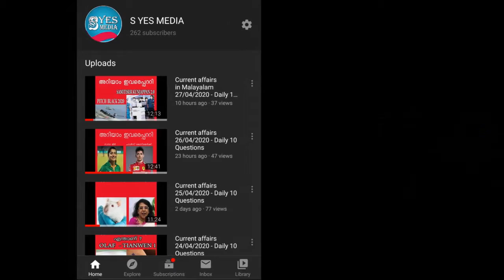Current affairs in Malayalam 01/05/2020 - Daily 10 Questions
പ്രിയമുള്ളവരേ,

ദിവസേന 10 ചോദ്യമെങ്കിലും പഠിക്കാം എന്ന എപ്പിസോഡിൽ  current affairs 01/05/2020 *പത്രങ്ങളിലൂടെ* എന്ന വിഷയമാണ്.

In this lecture, we discuss the important news articles for 01st May 2020. The session will be conducted in Malayalam.The Video Lecture can be helpful for aspirants appearing for LDC, LP/UP and other psc exams